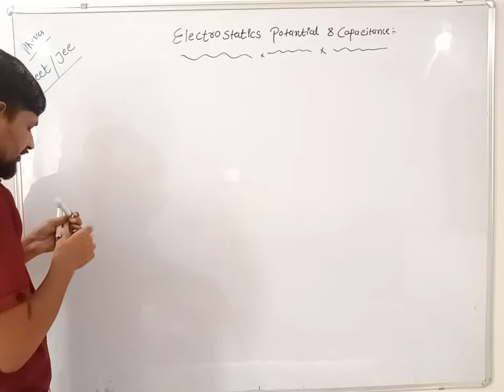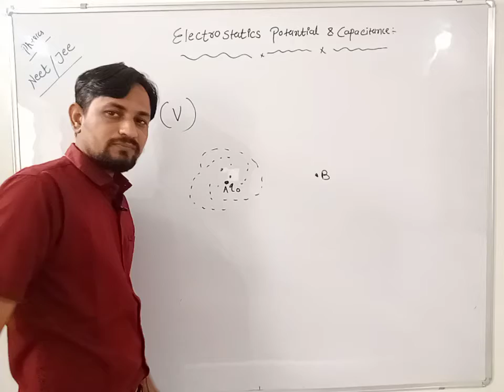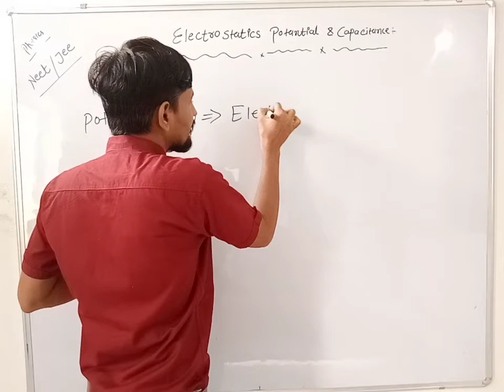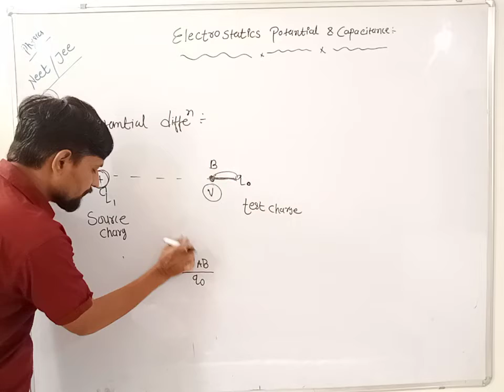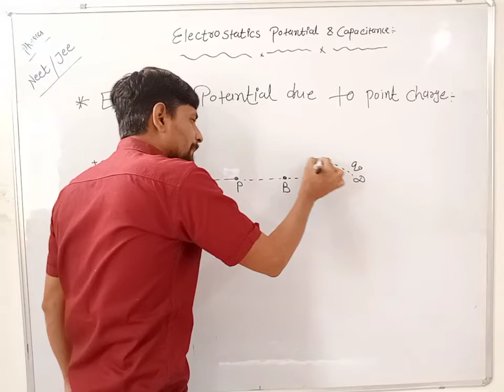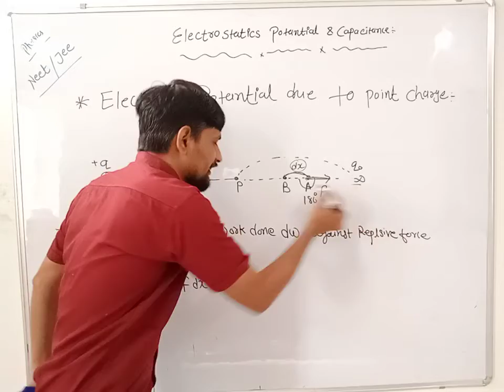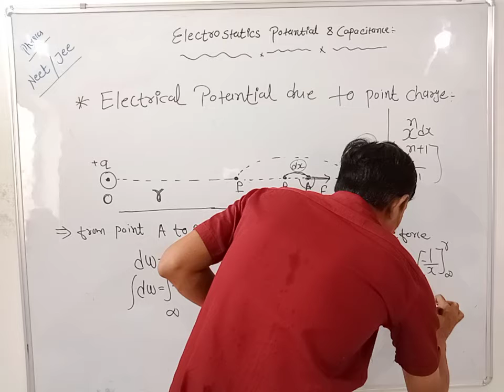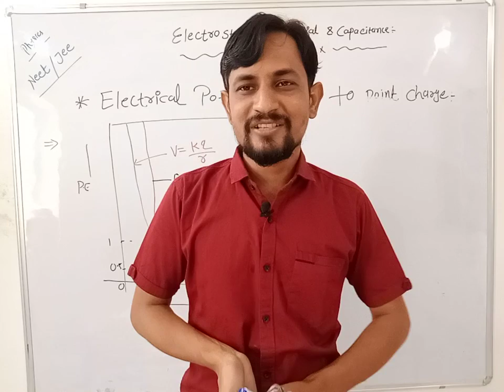Std-12 (EMS) L-1 Electrical Potential and Capacitance by Pream Sir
L-1 Electrical Potential and Capacitance